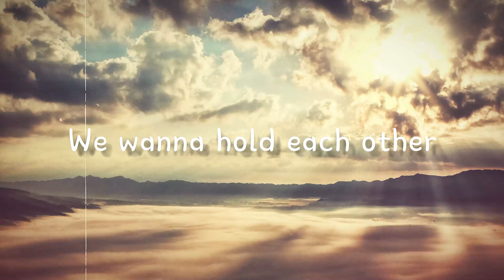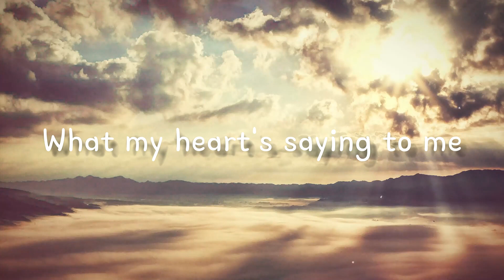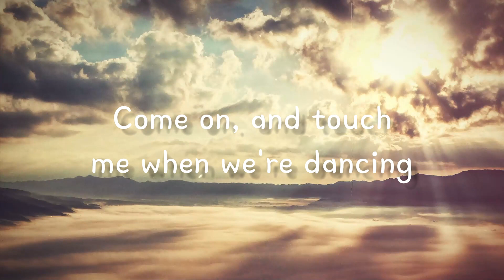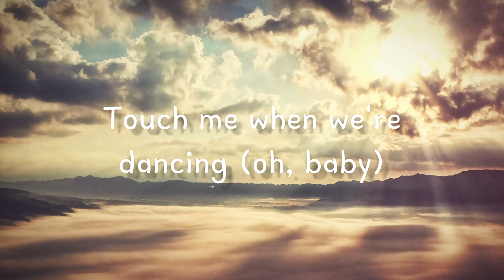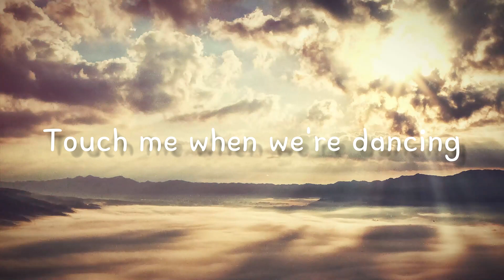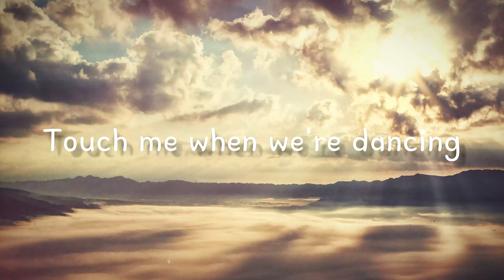Touch Me When We're Dancing - Carpenters{Lyrics Video}🍂